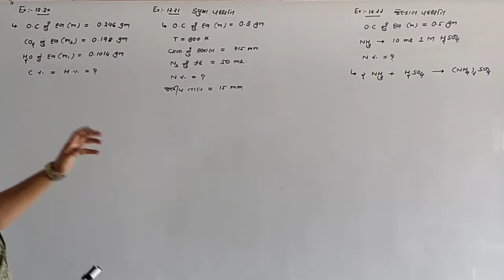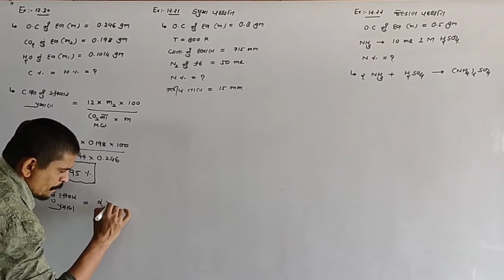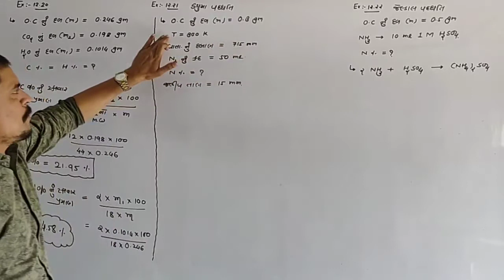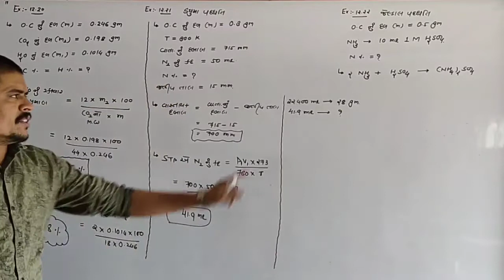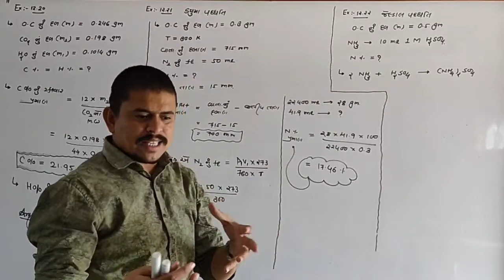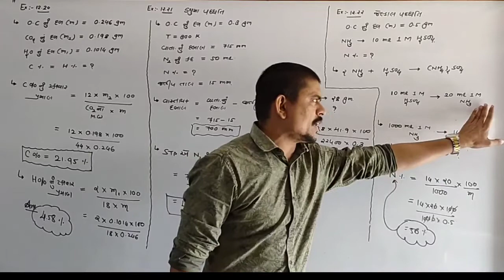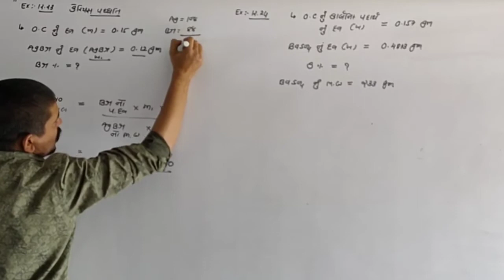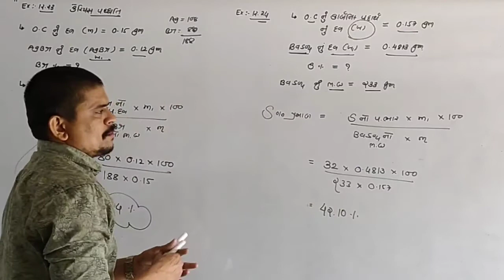ll Std : 11 ll CHAP : 12 ll LEC : 26 ll